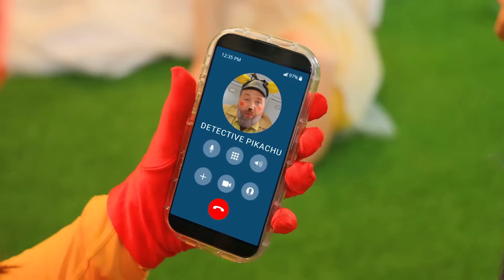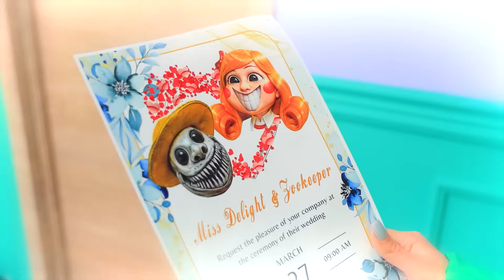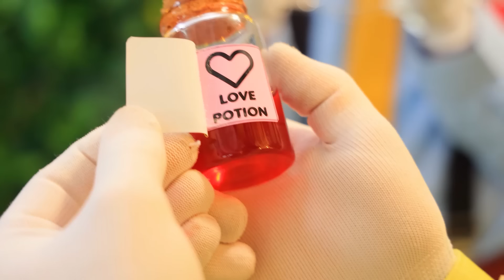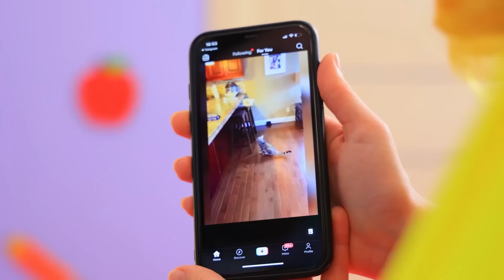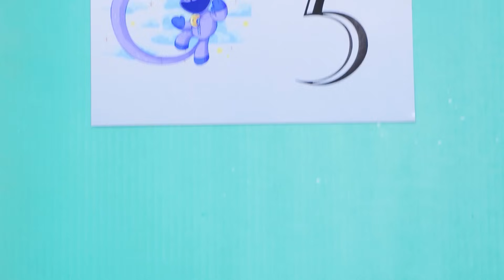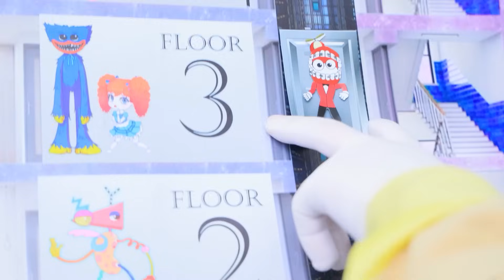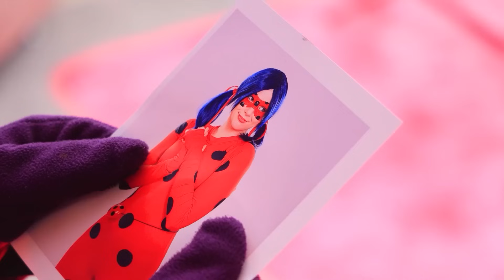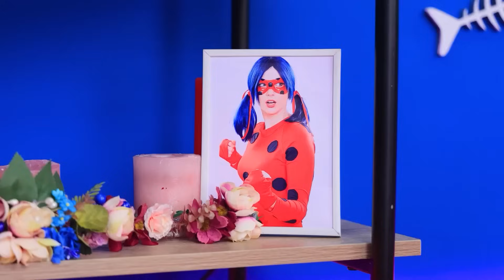Mr i Miss Delight z Poppy Playtime Rozdział 3!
Obejrzyj NAJNOWSZE filmy | Włącz WSZYSTKIE powiadomienia